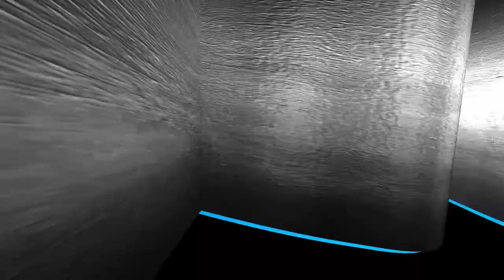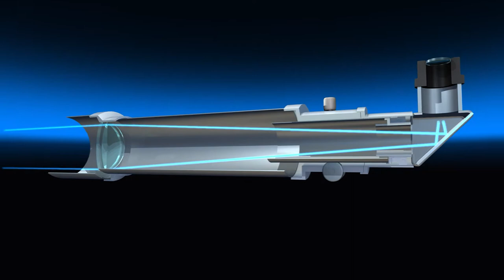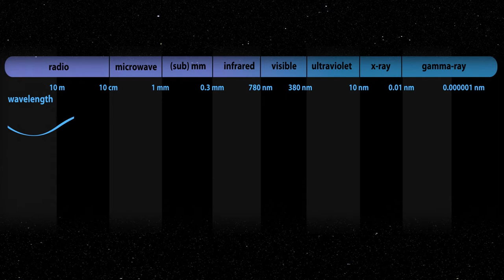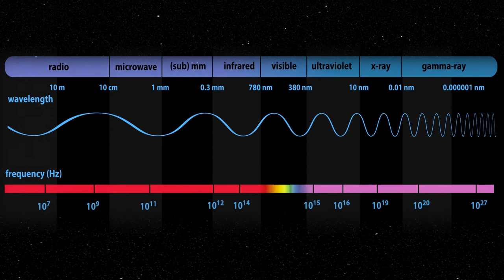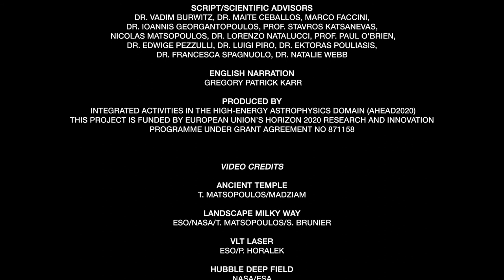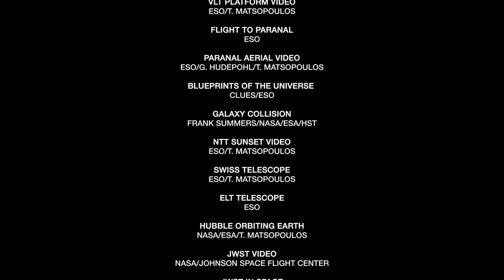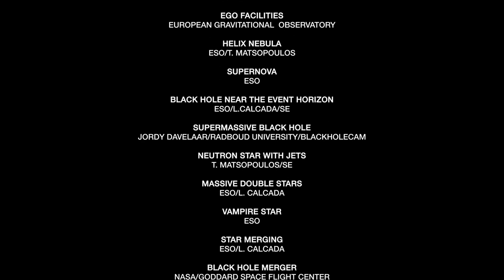AHEAD2020: Unveiling the Invisible Universe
For thousands of years the humans observed the light coming from the night sky with their eyes. In the beginning of the 17th century, the invention of the telescope by Galileo revolutionized our knowledge of the Universe. Finally, in the 20th century with the advent of rockets, it became possible to go above the earth’s atmosphere and observe X-ray and gamma ray radiation which are the marks of the hot and violent Universe. But it is not only light that can give us information about the cosmos. Neutrinos and cosmic rays also provide vital information. Finally, the detection by the LIGO experiment of gravitational waves from two merging black holes opened a new window in astrophysics. This video presents images of the cosmos as revealed by all these different messengers.

Script/Scientific Advisors: Dr. Vadim Burwitz, Dr. Maite Ceballos, Marco Faccini, Dr. Ioannis Georgantopoulos, Prof.  Stavros Katsanevas, Nicolas Matsopoulos, Dr. Lorenzo Natalucci, Prof. Paul O'Brien, Dr. Edwige Pezzulli, Dr. Luigi Piro, Dr. Ektoras Pouliasis, Dr. Francesca Spagnuolo, Dr. Natalie Webb

Narration: Gregory Patrick Karr

Produced by: Integrated Activities in the High-Energy Astrophysics Domain (AHEAD2020)

This project is funded by European Union’s Horizon 2020 research and innovation programme under grant agreement No 871158

Credit: Integrated Activities in the High-Energy Astrophysics Domain (AHEAD 2020)/T. Matsopoulos